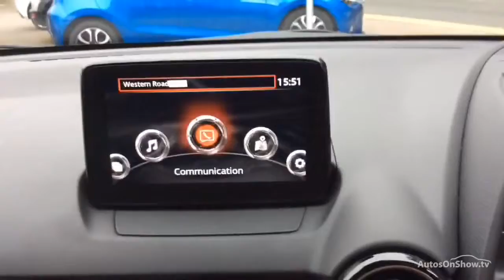MAZDA 2 GT SPORT NAV PLUS BLACK 2018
2018 MAZDA 2 GT SPORT NAV PLUS HATCHBACK PETROL, in BLACK